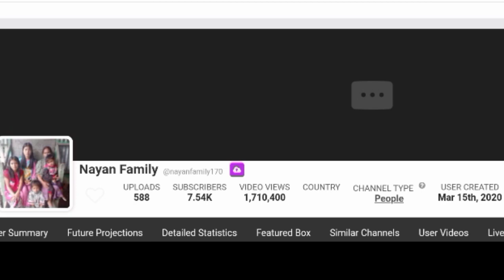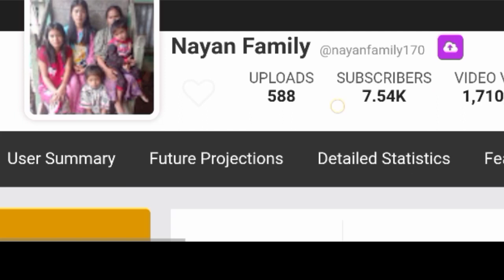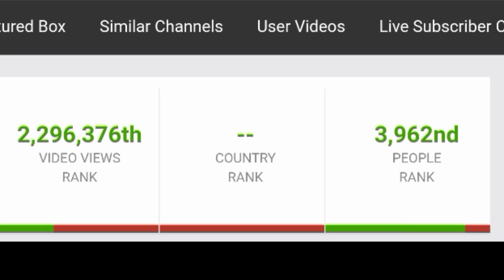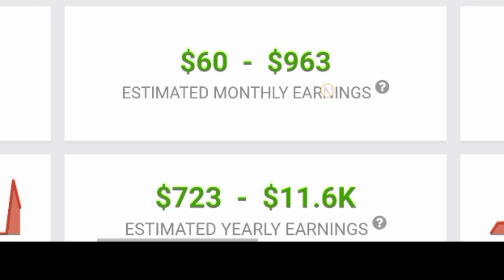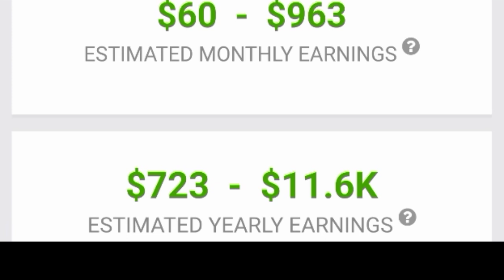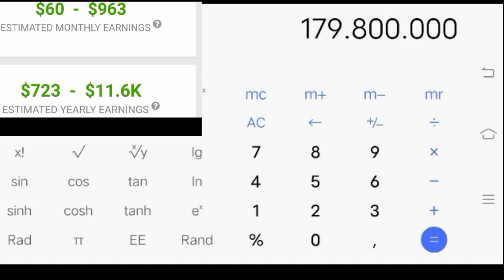Gaji YouTube Nayan Family terbaru dari YouTube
Terimakasih.